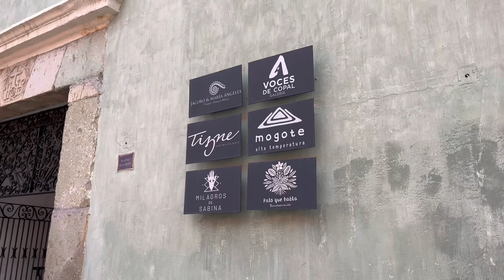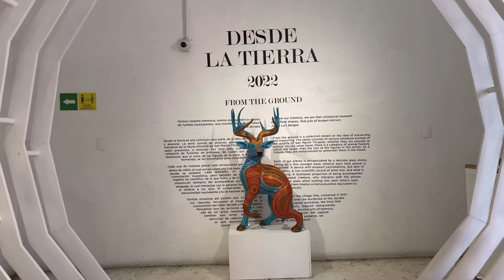Oaxaca City, Mexico | Exploring and Tasting some creatures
Last day in Oaxaca, Mexico exploring the town eating some tradition food including some grasshoppers and a worm?